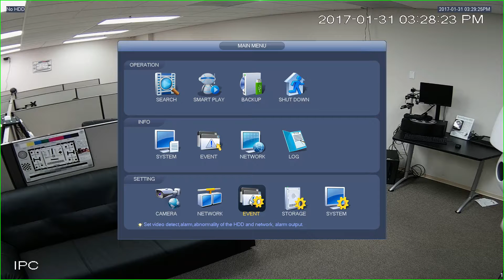Face Detection System UI